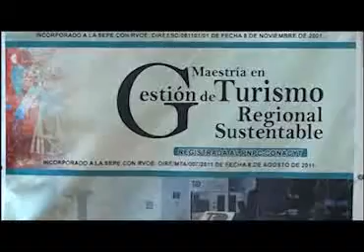Presenta Coltlax convocatorias para maestrías y doctorados